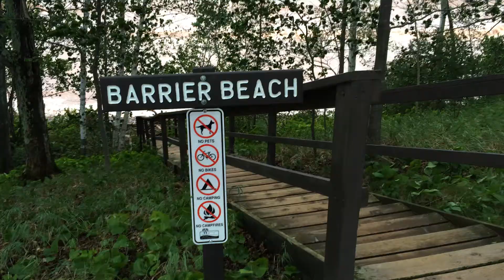Big Bay State Park Barrier Beach during gale looking east - Madeline Island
9/10/2014 Another view of Big Bay State Park during the gale.